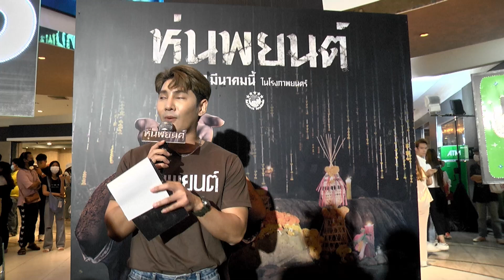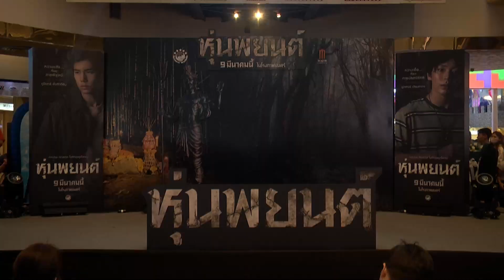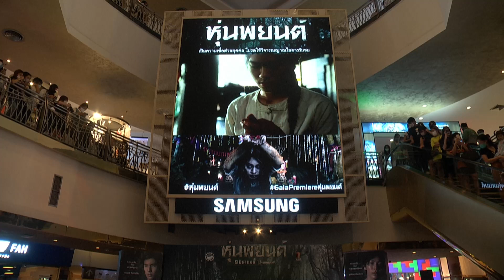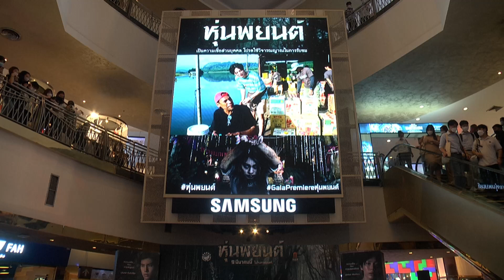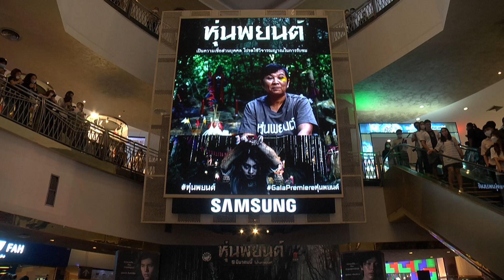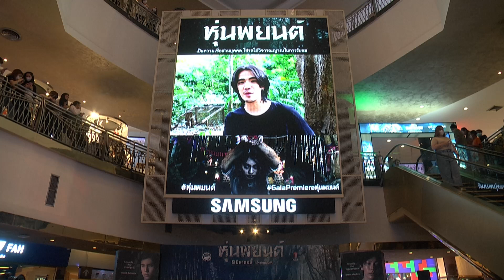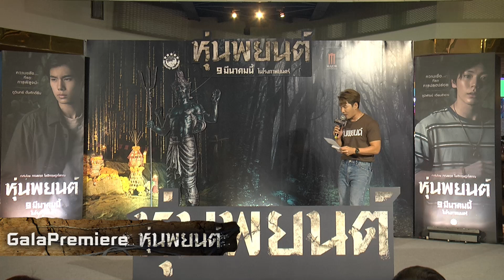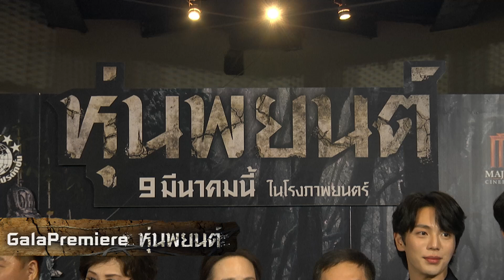บรรยากาศงาน Gala Premiere หุ่นพยนต์